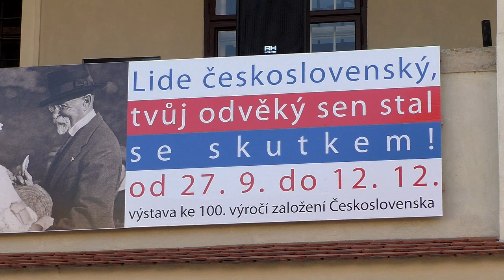Výstava historických vozidel ke 100.výročí Československa - Prostějov 16.10.2018.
Pěkná podívaná na historické automobily která je součástí výstavy ke 100.výročí Československa.Výstava je k vidění v Prostějovském muzeu do 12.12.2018.